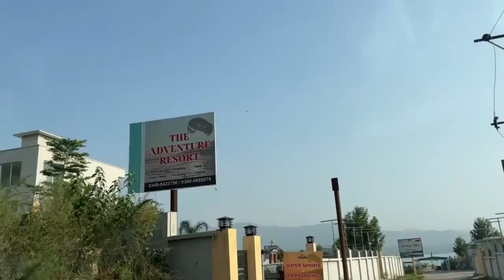PARASAILING FIRST TIME IN PAKISTAN 😱NECHAY ATAY POW MAI LAG GAI 😭